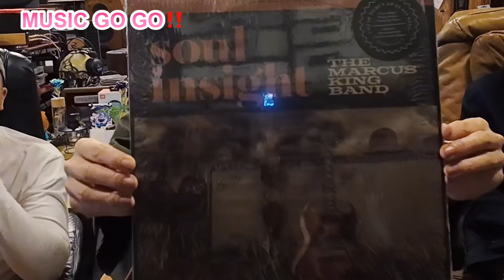MUSIC GO GO❣️ Soul Insight【マーカス・キング・バンド】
レコード一曲聴いてみた動画になります。

Soul Insight【アナログ】 | マーカス・キング・バンド

創業1977年

石川県
ホームオーディオ機器専門店

オーディオ初心者のトヨと、LDで学習障害を持ってる池田君。
その代わりに聴覚が発達して、とても鋭い感覚を持っています。
そしてたまに僕の同級生のヨネくん。そしてたま〜に池田君弟君。

そんな4人で商品レビューや、お宅訪問のコンテンツ、レコード1曲聞いてみたタイトル(music go go)をー中心に動画UPしています。
商品レビューに関しては、ユーザー目線で良いとこも悪いとこもリアルにレビューしていこうと心がけています。最後までご視聴よろしくお願い致します✨

お宅訪問コンテンツ& Product (商品) Review(レビュー)を中心に動画投稿やらせて頂いています。

AUDIO AUDIOFAMILY mcintosh Integrated Amplifier#JBL#オーディオ